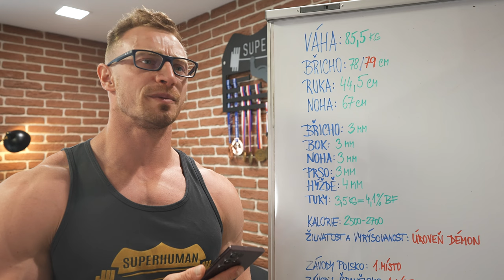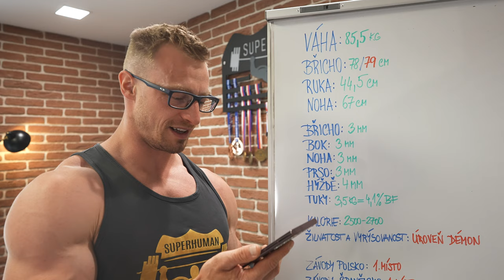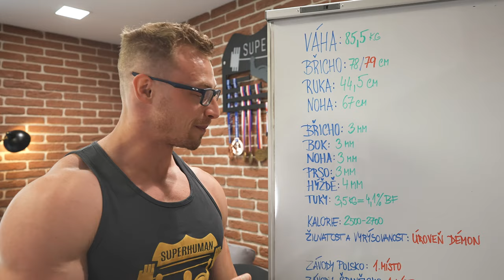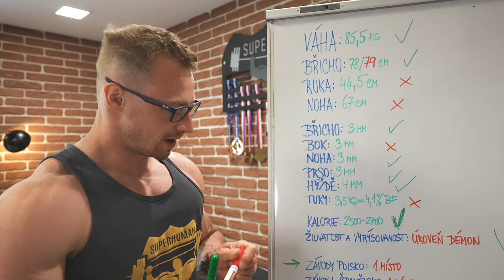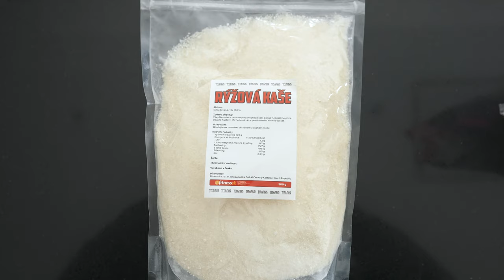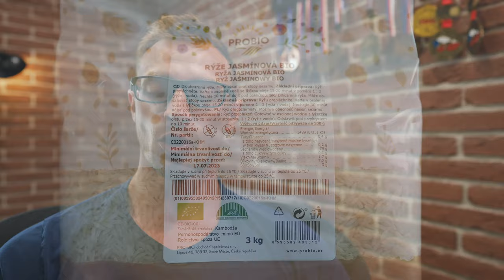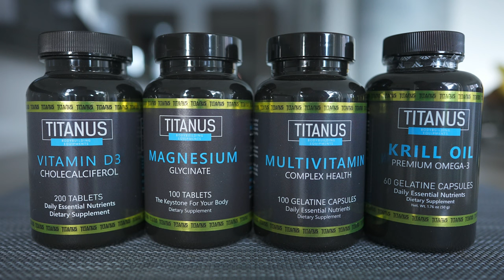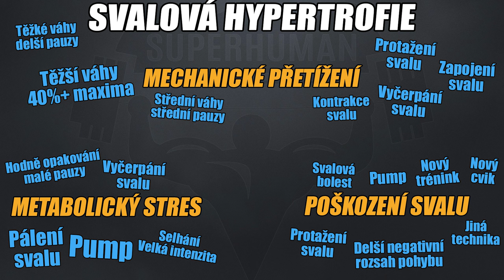ALEŠOVA CESTA NA OLYMPII 36 - 1 week out | Konec diety a Velké porovnání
105 dní diety v rámci cesty na Olympii je u konce a finální forma před závody v Polsku je tady! Pojďte se mrknout, jak se postava, strava a všechna měření zlepšily od konce nabírací fáze!

0:00 - Zvládl jsem VÝSLEDKY Z TABULE? Kompletní meření partií a porovnání formy
10:20 - Strava - Objem vs dieta + Souhrn postupných změn a ukázka jídel
24:05 - "Suplementace" na konec před závody + Suplementy na zdraví
29:15 - Souhrn změn tréninků + Aktuální plán + Záda a biceps
44:35 - Moje speciální "peak weak" strategie na závody (Sůl, Voda, Jídlo)
54:06 - Závěrečný vlog s rodinou a motivační proslov